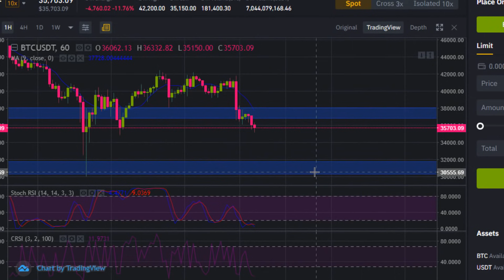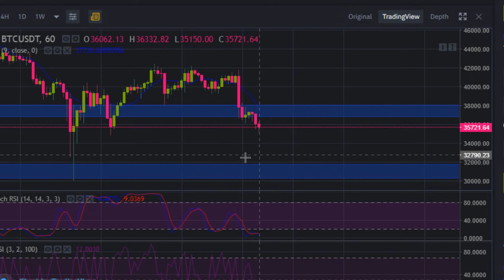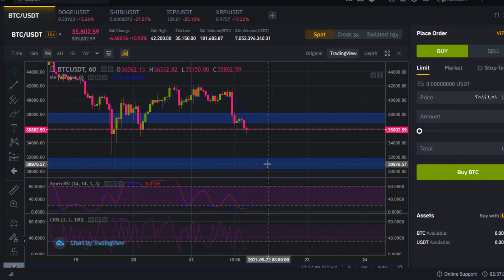تحليل البيتكوين اليوم وتاثيره على تداول العملات الرقمية اخر اسعار bitcoin مقابل الدولار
وكل الحب لالكن وبتمنالك التوفيق
  ❤️❤️    اشتراك  بلقناة

التواصل معي :
حسابي على الانستغرام :